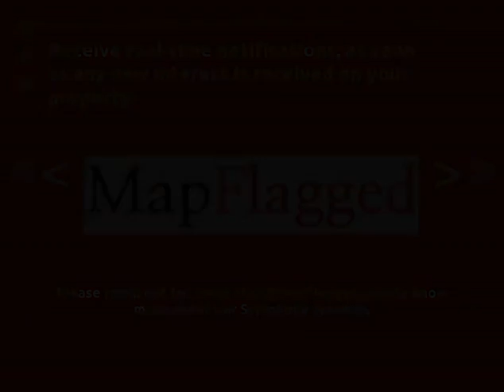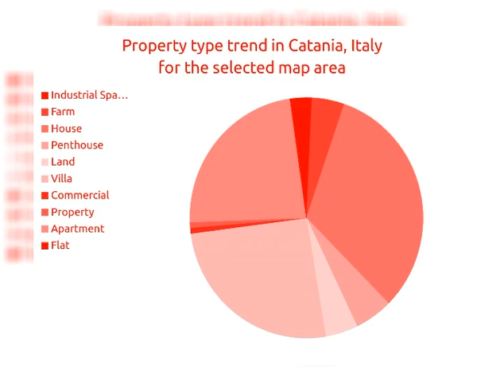€ 233000 | Houses for sale in Catania, Italy 2018 | MapFlagged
Explore details of the house for sale at CAPITOLE, Tarxien, Italy with ID12596158. Find other 142+ houses for sale in Catania with MapFlagged